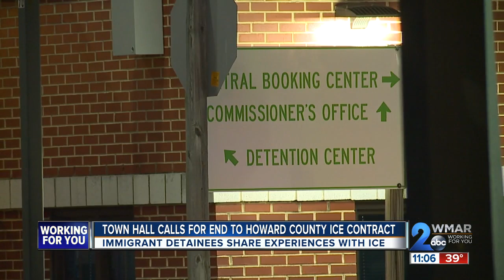Immigrant detainees speak out against Howard Co. ICE contract